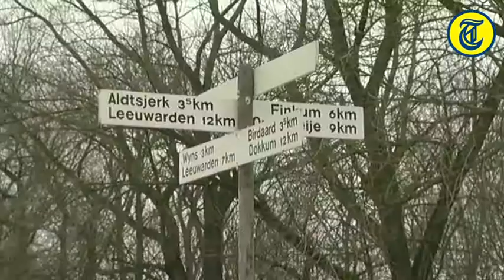Elfstedentochtflits 8 februari 2012: Deel 3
Elfstedentochtflits Deel 3